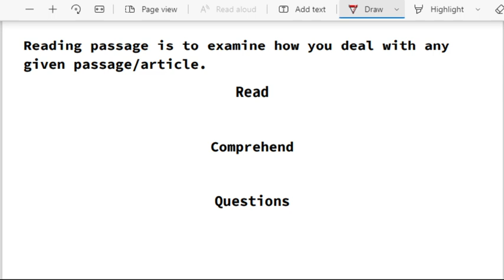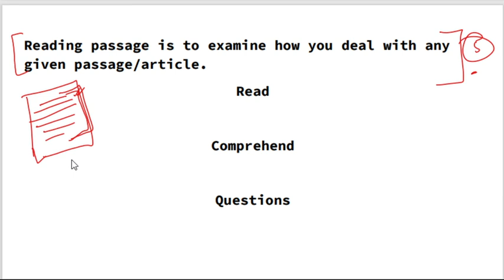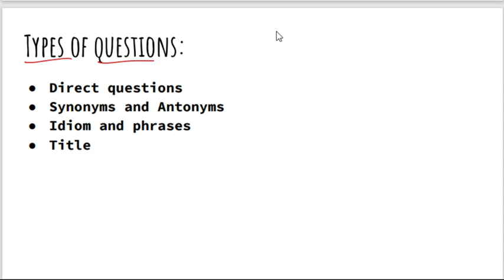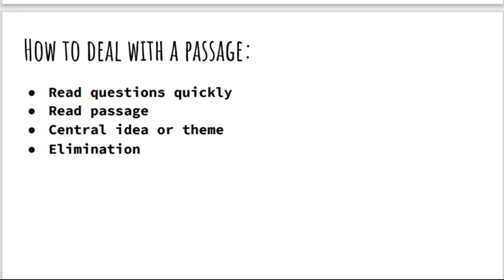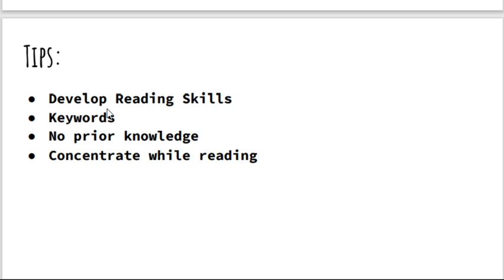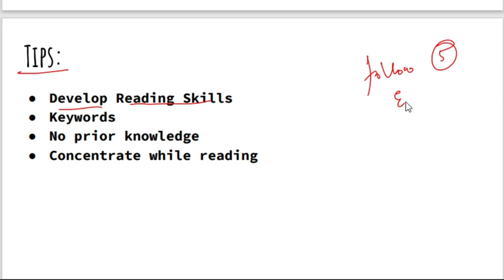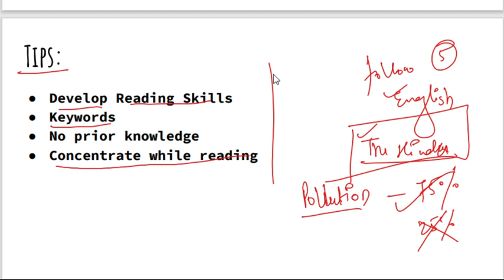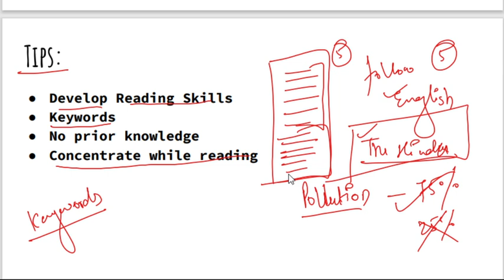UPPCL Assistant Accountant English Classes| Tips & Tricks to Solve Reading Comprehension/Passage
Hello Aspirants

We are delighted to announce a new batch on your own channel Commerce Axis for UPPCL or UPPCL Assistant Accountant . We will cover Accounts and English and complete free courses.

UPPCL Assistant Accountant Classes| uppcl assistant accountant online classes| UPPCL Assistant Accountant Syllabus 2021

 | UPPCL Assistant Accountant Syllabus in Hindi 2021